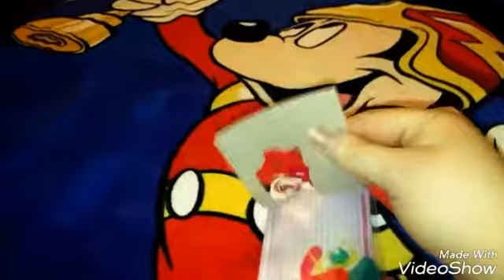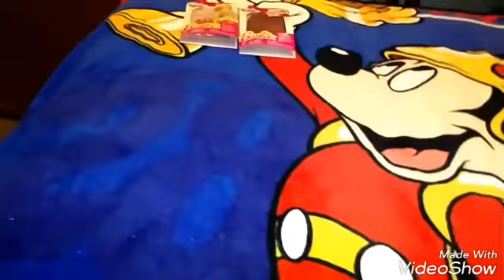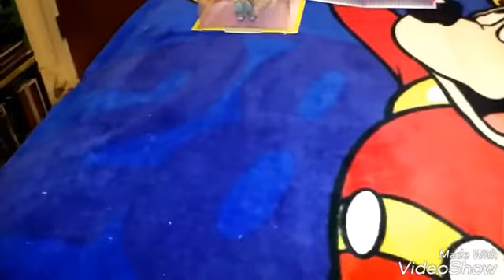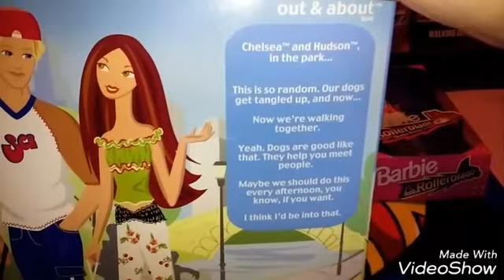TOYS R US AND MORE HAUL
TFW MUCH LOVE